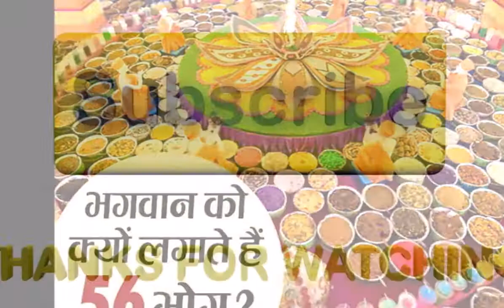भगवान गोवर्धन को क्यों लगता है 56 भोग, जानें महत्व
दिवाली के एक दिन बाद गोवर्धन पूजा 8 नवंबर 2018 को मनाई जाएगी।  भगवान गोवर्धन को इस दिन 56 भोग लगाया जाता है। हिन्दू पांचांग के अनुसार गोर्वधन पूजा कार्तिक मास शुक्ल पक्ष की प्रतिपदा के दिन की जाती है। ऐसी मान्यता है कि द्वापर में इस दिन भगवान श्री कृष्ण ने गोवर्धन पर्वत को अपनी कनिष्ठा उंगली पर उठाया था।
साथ ही इंद्र भगवान के अंहकार को तोड़ने के लिए कृष्ण भगवान ने खुद यह रूप धारण किया था। तब से ही इस दिन गोवर्धन पूजा का विधान है। यह त्यौहार भगवान कृष्ण द्वारा इन्द्र देवता को हराने के उपलक्ष्य में मनाया जाता है। गोवर्धन पूजा में मुख्य रूप से गिरिराज भगवान का पूजन किया जाता है।

श्रद्धालु गाय के गोबर से भगवान की आकृति बनाकर खीर, बतासे, माला, मीठे और स्वादिष्ट भोजन के साथ पूजा करते हैं। वे छप्पन भोग के लिये नवैध या 108 प्रकार के भोजन पूजा के दौरान भगवान को अर्पित करने के लिये बनाते हैं। इस दिन गिरिराज भगवान को 56 भोग लगते हैं जिसका अपने आप में काफी महत्व है।

पर क्या आप जानते हैं कि 56 भोग में भगवान को किन चीजों का भोजन शामिल किया जाता होगा? इसलिए हम आपको भगवान गिराज को लगने वाले 56 भोग के बारे में बताएंगे.
छप्पन भोग के नाम इस प्रकार है
1. भक्त (भात),
2. सूप (दाल),
3. प्रलेह (चटनी),
4. सदिका (कढ़ी),
5. दधिशाकजा (दही शाक की कढ़ी),
6. सिखरिणी (सिखरन),
7. अवलेह (शरबत),
8. बालका (बाटी),
9. इक्षु खेरिणी (मुरब्बा),
10. त्रिकोण (शर्करा युक्त),
11. बटक (बड़ा),
12. मधु शीर्षक (मठरी),
13. फेणिका (फेनी),
14. परिष्टश्च (पूरी),
15. शतपत्र (खजला),
16. सधिद्रक (घेवर),
17. चक्राम (मालपुआ),
18. चिल्डिका (चोला),
19. सुधाकुंडलिका (जलेबी),
20. धृतपूर (मेसू),
21. वायुपूर (रसगुल्ला),
22. चन्द्रकला (पगी हुई),
23. दधि (महारायता),
24. स्थूली (थूली),
25. कर्पूरनाड़ी (लौंगपूरी),
26. खंड मंडल (खुरमा),
27. गोधूम (दलिया),
28. परिखा,
29. सुफलाढय़ा (सौंफ युक्त),
30. दधिरूप (बिलसारू),
31. मोदक (लड्डू),
32. शाक (साग),
33. सौधान (अधानौ अचार),
34. मंडका (मोठ),
35. पायस (खीर),
36. दधि (दही),
37. गोघृत (गाय का घी),
38. हैयंगपीनम (मक्खन),
39. मंडूरी (मलाई),
40. कूपिका (रबड़ी),
41. पर्पट (पापड़),
42. शक्तिका (सीरा),
43. लसिका (लस्सी),
44. सुवत,
45. संघाय (मोहन),
46. सुफला (सुपारी),
47. सिता (इलायची),
48. फल,
49. तांबूल,
50. मोहन भोग,
51. लवण,
52. कषाय,
53. मधुर,
54. तिक्त,
55. कटु,
56. अम्ल।

भगवान कृष्ण को प्रदान करने के लिए गेहूं, चावल, बेसन और पत्तेदार सब्जियों की करी के रूप में अनाज का भोजन बनाकर गोवर्धन पूजा की जाती हैं। लोग गोर्वधन पर्वत का अन्नकूट (विभिन्न प्रकार के भोजन) बनाकर गोर्वधन पर्वत की नाच कर और गाकर पूजा करते हैं।

लोग गाय के गोबर से गोर्वधन धारा जी के रुप में बनाते है और उसे भोजन और फूलों से सुसज्जित करके पूजा करते है। अन्नकूट का अर्थ है कि लोग विविध प्रकार के भोग बनाकर भगवान कृष्ण को अर्पित करते है।

भगवान की मूर्ति को दूध में नहला कर और नये कपडों के साथ साथ नये गहने पहनाये जाते हैं। उसके बाद पारपंरिक प्रार्थना, भोग और आरती के साथ पूजा की जाती है। लोग प्रसाद लेकर और भगवान के पैर छूकर भगवान कृष्ण से आशीर्वाद लेते हैं।